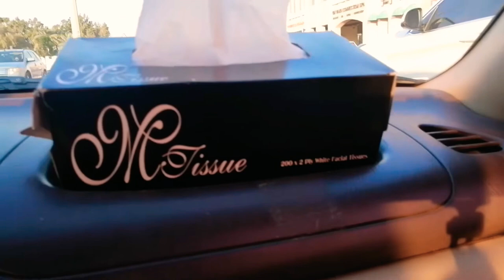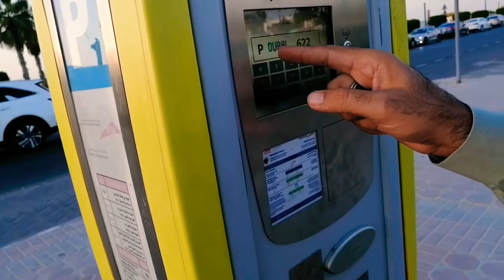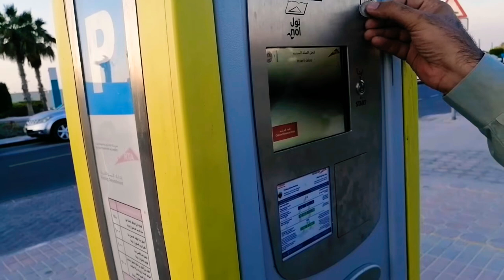Jumeirah Beach Dubai. DUBAI JUMEIRAH Beach. JUMEIRAH BEACH TOUR.AMIZENG DUBAI BEACH. BY HAFSA NASIR